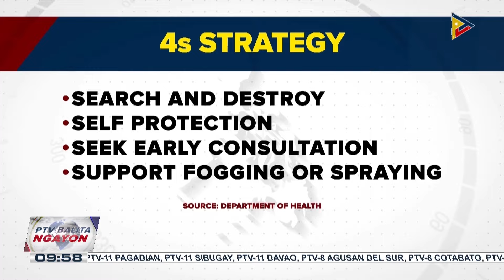NKTI, nagsasagawa na rin ng hiwalay na imbestigasyon hinggil sa organ trafficking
DOH, nagbabala sa pagtaas ng kaso ng dengue ngayong tag-ulan